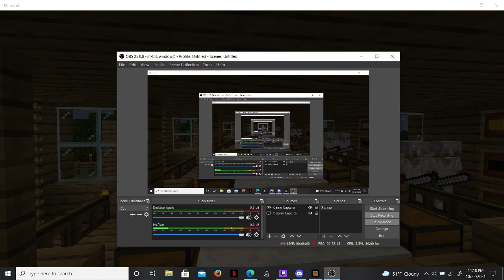fall season ep 17 building a building for something for my tools or my armor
sub like & comment let's get up to 1,000 or 100,000 subs support me please and my channel i will doing a lot of fun game very soon if you guys want me to do a face reveal and want to know where the music coming from in the back round